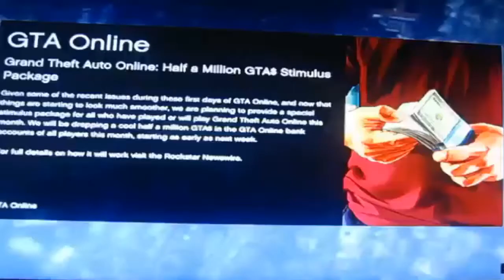(GTA IV Xbox 360) Franklin's Buffalo On Gta Online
This is just a short video of  Franklins Buffalo On Gta Online

Hi Welcome To The MDAGamers Channel Here Is A Bit About The Channel I Am A PC And Console Gamer And I Post Tutorials Gaming Videos Prank Videos And Much More To Come And I Try To Post New Vids Every Week So If You've Got A Request Send Me A Message Or Drop A Comment On One Of The Videos Thanks For Stopping By And Don't Forget To Subscribe For More Videos :)
●▬▬▬▬๑۩۩๑▬▬▬▬●
●▬▬▬▬๑۩۩๑▬▬▬▬●